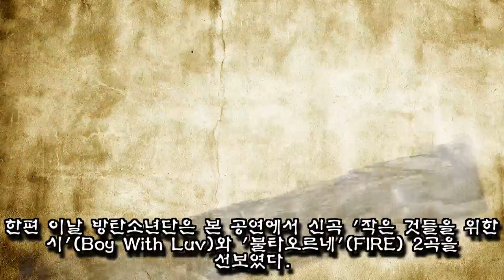완벽한 한국어 발음으로 랩까지 떼창 하는 방탄소년단 미국 아미들